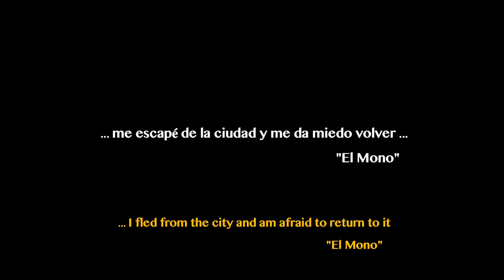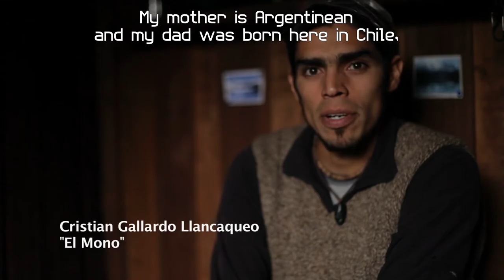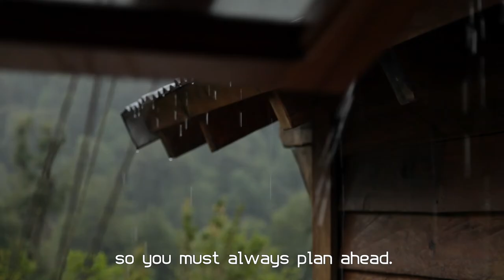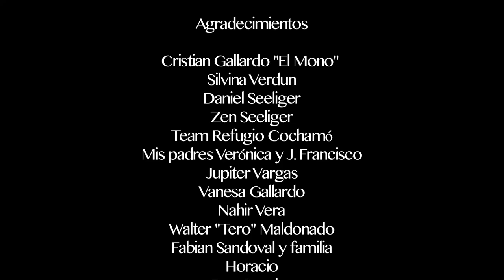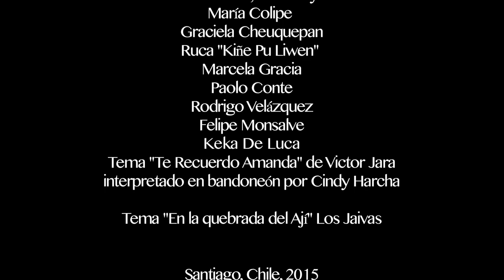EL MONO DE COCHAMÓ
La vida de Cristian Gallardo, conocido como “El Mono” en el valle selvático de la Junta de Cochamó en Chile. Transcurre en dos estaciones, verano e invierno, donde su vida cambia desde la llegada de turistas, a la soledad y el frío invernal.

Este fue mi primer corto documental grabado durante 3 años y estrenado en noviembre del 2015 en el Festival Internacional de Cine de Puerto Montt Surmic.
Fue ganador a la Mejor Película del Santiago Mountain Film Festival 2016, Mejor Fotografía en el Festival Internacional de Cine de Montaña Lo Valdés 2016, Mejor Película en el Festival de Cine de Montaña de Bariloche Noche de Fogón 2016, Selección Oficial en el Adventure Film Festival 2016.

Dirección y Realización: Daniel Pastene
Montaje: Daniela Vera